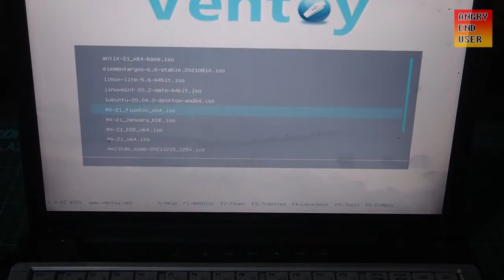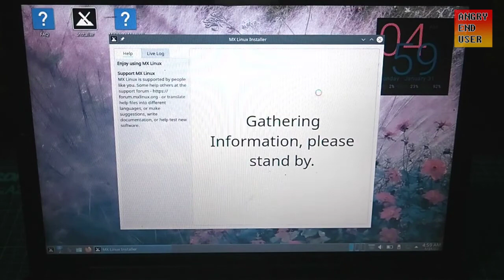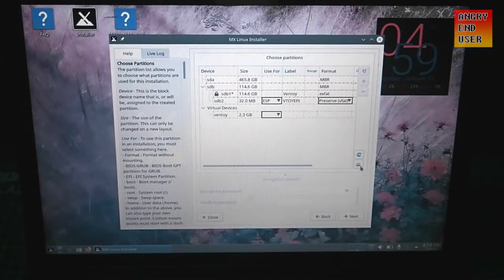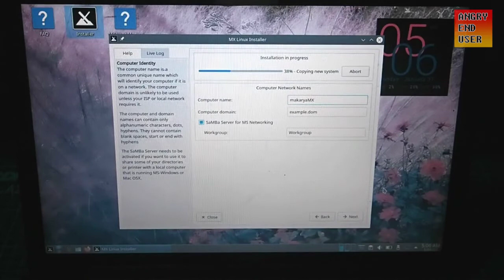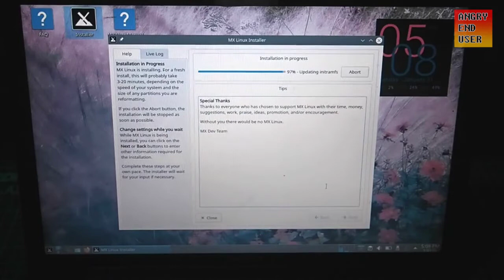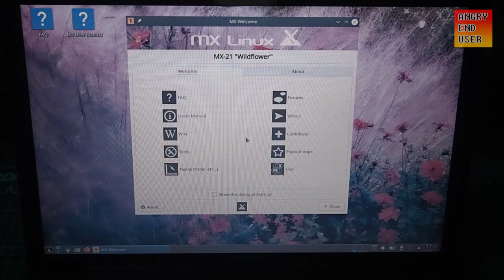Pasang SSD di laptop jadul (Toshiba Satellite M200) sekaligus install MX Linux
Laptop: Toshiba Satellite M200 tahun 2007

Di video ini saya akan mengganti harddisk laptop jadul ke SSD dan menginstall MX Linux.

Saya menginstall MX Linux KDE karena sistem operasinya lebih ringan untuk laptop jadul yang saya gunakan dibandingkan Windows 10.

0:00 intro
0:05 buka tempat harddisk
1:22 lepas harddisk
2:05 pasang SSD
4:24 proses instalasi MX Linux
5:47 membuat partisi
7:37 mengisi computer name
7:53 memilih timezone
8:09 mengisi username dan password
8:45 proses instalasi selesai dan restart